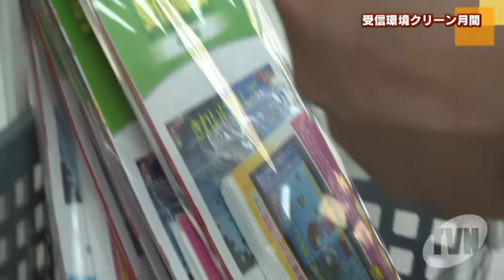受信環境クリーン月間